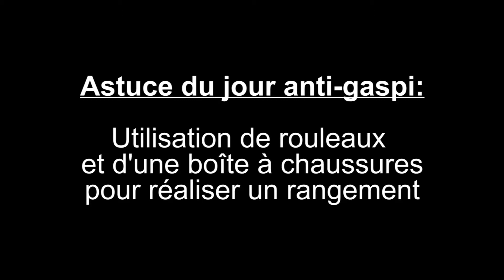Astuce du jour 2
Création d'un rangement écologique